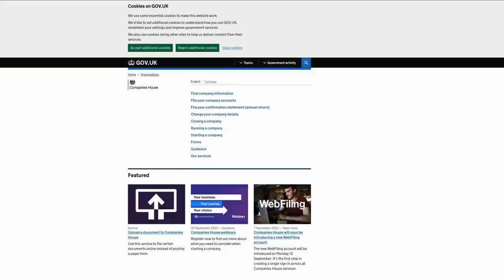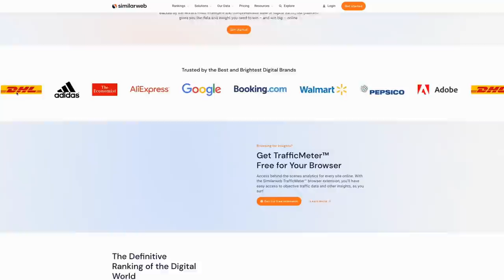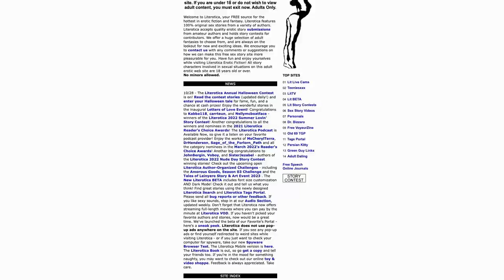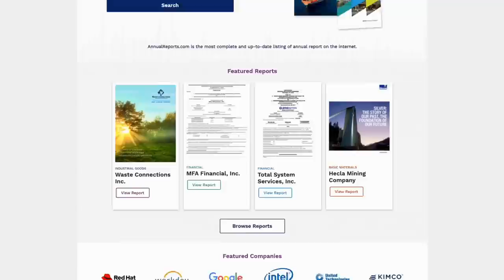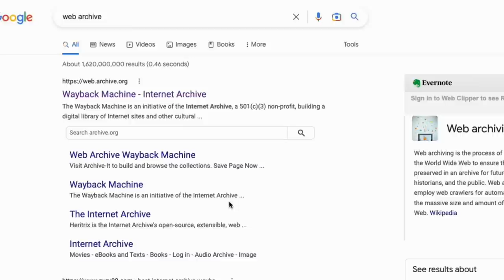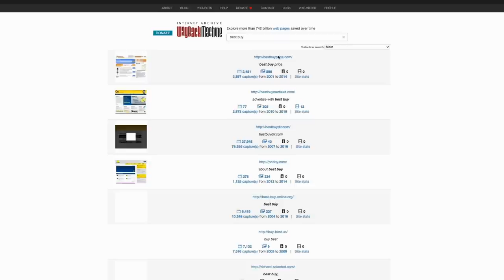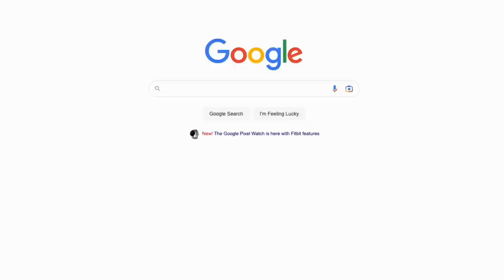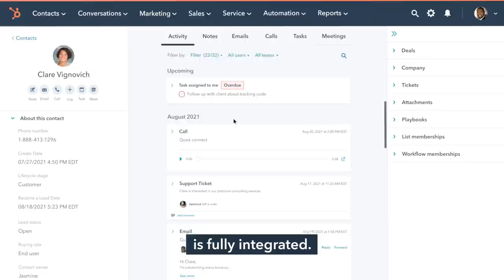How Sam Parr Comes Up With $10,000,000 Dollar Business Ideas (#62)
What matters most - ideas or execution?

Sam Parr (Founder of The Hustle and Host of My First Million) sits down with Kipp and Kieran on how to become an idea generation machine - figuring out if your idea is worth millions, unraveling the fear behind the insecurity of taking risks, how to execute on your ideas, the power of simplifying things, and behind the scenes look at how Sam studies business models to create his own ideas.

About Sam Parr
He is the founder of The Hustle (acquired by HubSpot in 2021) and founder and co-host of My First Million podcast.

Timestamps
0:00 Intro
1:31 How Sam uses HubSpot
1:53 Controversial take on "Ideas are cheap, it's how you execute is what matters"
3:41 Kevin Ryan story
5:54 Is it the idea that matters or the ability to validate ideas?
8:32 How Sam validated his idea for The Hustle
11:30 How Sam validates ideas
11:51 Don't overthink things
13:21 Modeling the next 6-12 months of your idea
17:52 Sam's toolbox for research + proves his research by creating an erotic website
29:41 Curiosity is a billion dollar skill
30:57 Assumptions are important
32:07 Everyone is insecure
32:25 Hustlecon story
34:50 Are companies boring cause they're afraid?
35:49 Stop operationalizing everything
38:05 Celebrating failures at The Hustle
39:22 The point of researching is to normalize fear
39:45 How you can tell when someone is insecure
39:57 Know when someone is dumb
40:27 Kieran's sketchy past
40:46 Story of the richest stupidest people alive
42:34 Learning marketing in unconventional ways
45:04 Sam's list of resources he uses

In this weekly show, HubSpot’s CMO and SVP of Marketing, Kipp Bodnar and Kieran Flanagan, share their marketing expertise - unfiltered in the details, the truth, and like nobody tells it to you. Tune in for high-level perspective, conversation, and the occasional argument as they serve up an honest-to-goodness sense of how you can move your business forward!